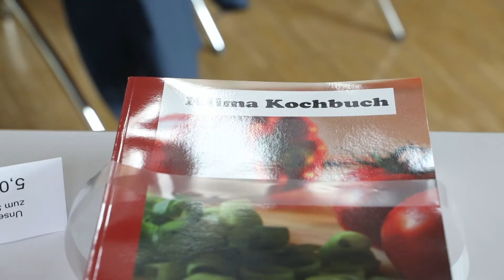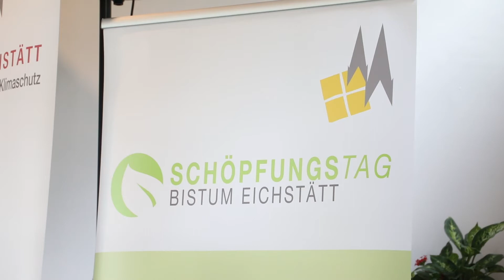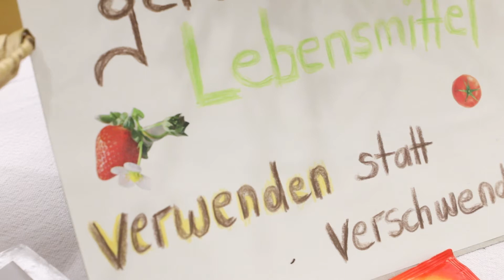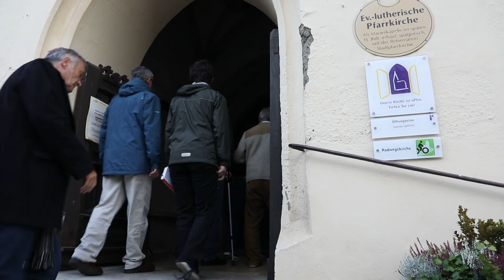Schöpfungstag in Pappenheim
Beim Schöpfungstag der Diözese Eichstätt drehte sich auch dieses Jahr wieder alles um das Thema Schöpfungsverantwortung. Die Besucher erlebten viele interessante Veranstaltungen im Tagungshaus der Evangelischen Kirche in Pappenheim. Daniela Olivares war vor Ort.